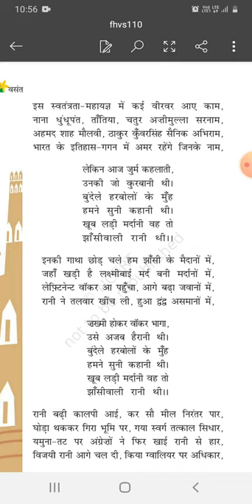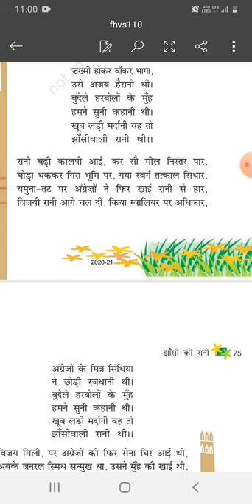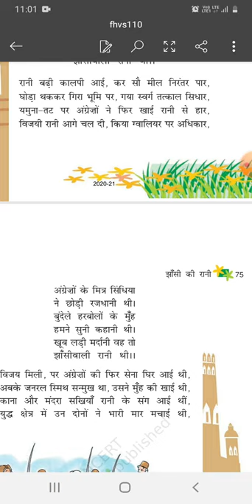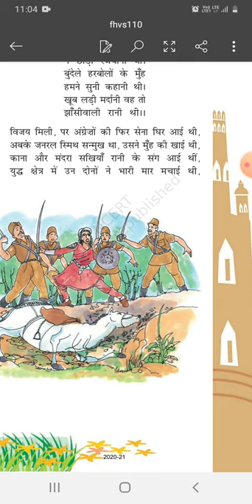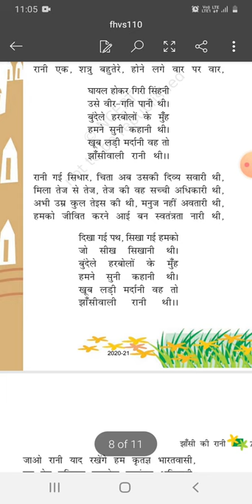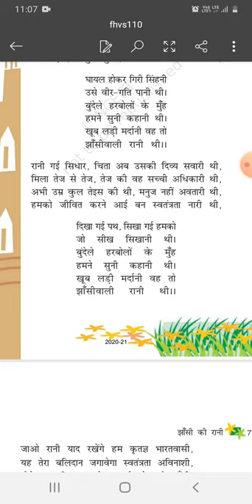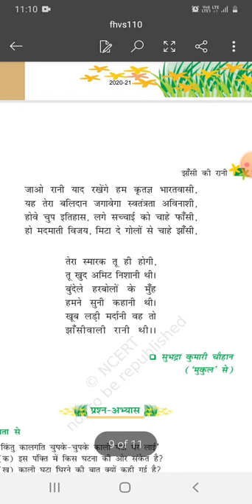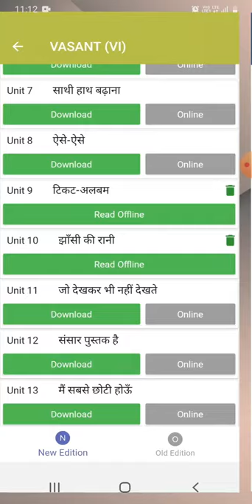NCERT | CLASS VI | Hindi | Chapter 10 Janshi ki Rani Lecture 02